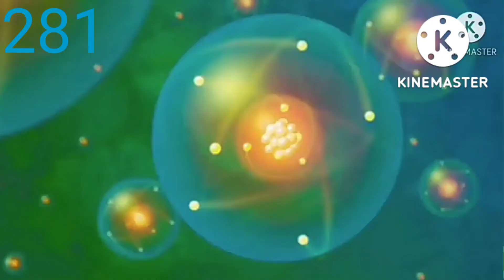Mr incredible becoming glitched all stars phase 296 part 3